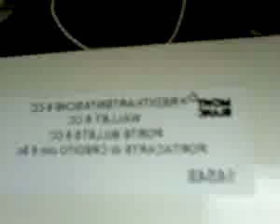ML 119271812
Video Migrado